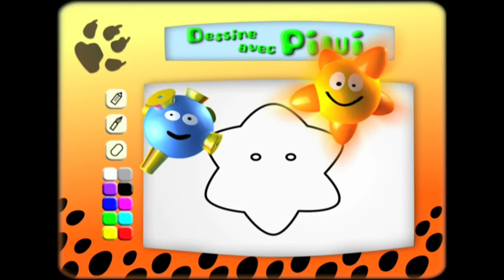Dessine Avec Piwi : Le Lion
Originalement mise en ligne depuis le 23 Juillet 2017